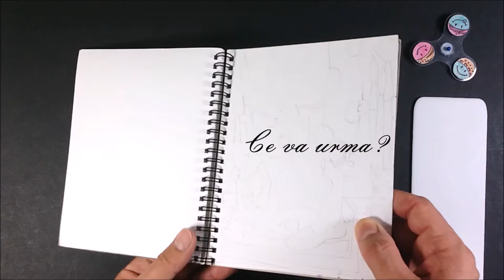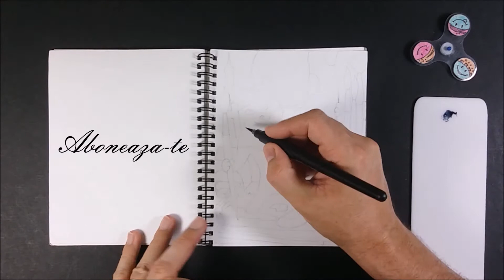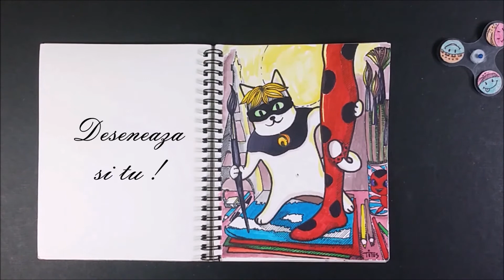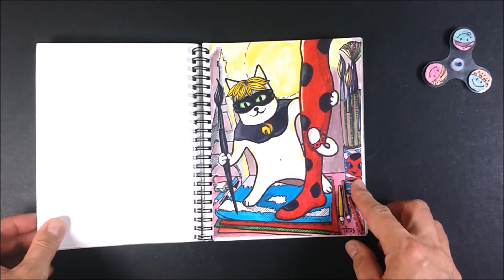DESENEZ "MOTANUL ALB" - MOTANUL NOIR / DRAWING WHITE CAT as CHAT NOIR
SALUTARE... va multumesc pentru sustinere! ... am nevoie de ajutorul vostru , inca nu m-am hotarat ce nume sa ii dau acestui pisoi. Va rog sa imi lasati in coment ce idei aveti . Mentionez ca voi aduna aceste idei... si am sa fac un video cu ele si despre modul in care il voi numi pe acest Pisoi ... asa ca hai sa vedem ce nume va avea. MULTUMESC.